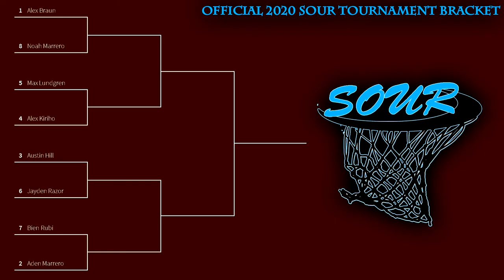SOUR LEAGUE: 2020 Tournament - Official Trailer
The Tournament Is Finally Here. Watch the brand-new trailer for SOUR League: 2020 Tournament